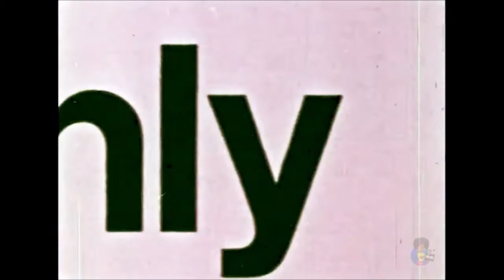McLuhan Media extensions of man